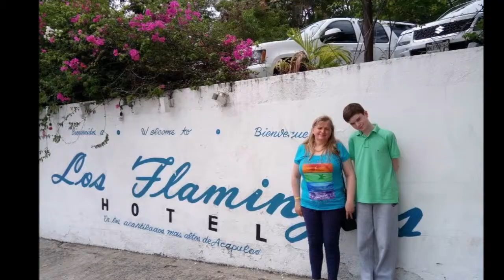24-06-2019 -- -Acapulco City Tour - Turtles & Divers by Mario TourByVan Acapulco